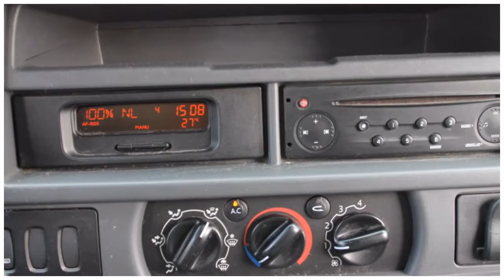Nissan Interstar 120.35 2.5 DCI AIRCO, CRUISE